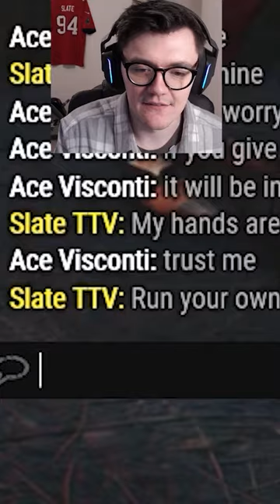They asked for this before the game even started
Live every weekday 11am British time.